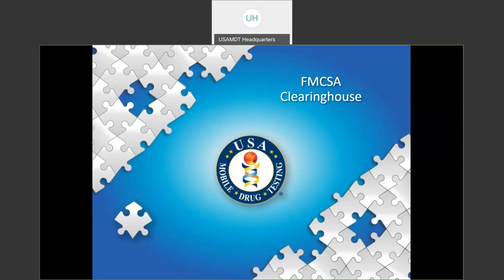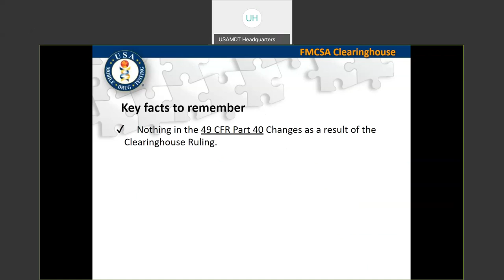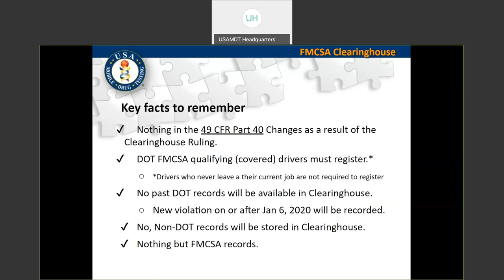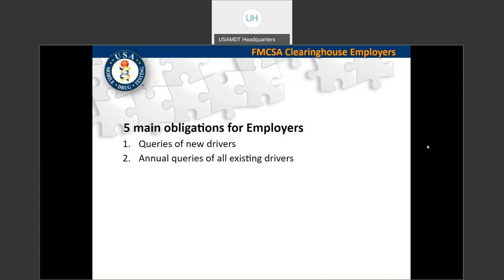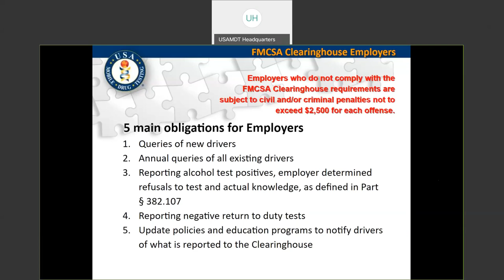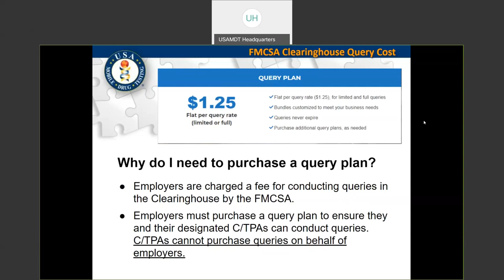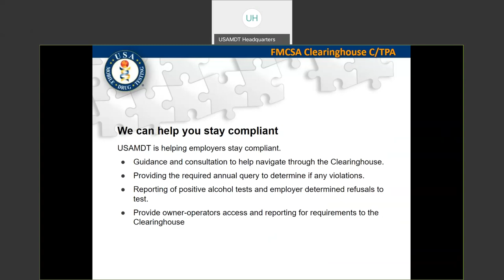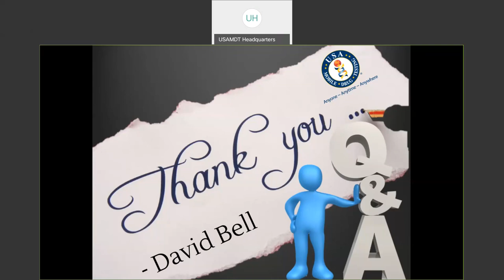DOT FMCSA Clearing House Updates - February 2020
David Bell discusses the new changes to the 2020 DOT FMCSA Clearinghouse and how they will affect compliance for both employers and employees who are regulated by the Federal Motor Carrier Safety Administration.